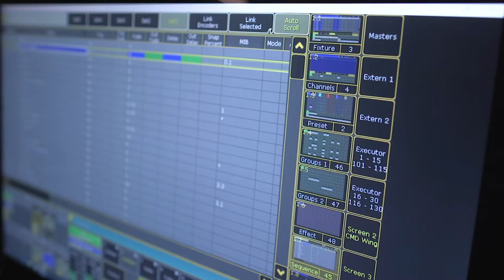Verhaal van een oud-student Podium- en Evenemententechniek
Wil jij weten wat je na SintLucas zou kunnen gaan doen? Ludo vertelt je over waar hij terecht kwam na zijn studie Podium- en Evenemententechniek bij SintLucas.